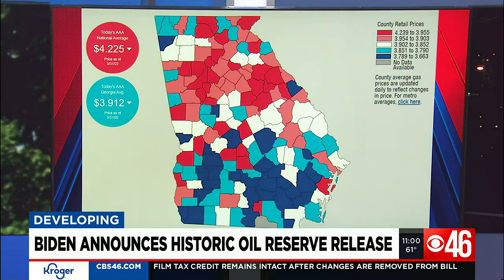Electric cars in higher demand and lower supply, Defense Production Act invoked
Across the metro in many cases, electric cars are in limited availability, as more people look to clean energy.